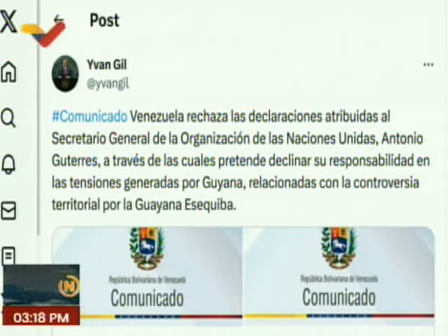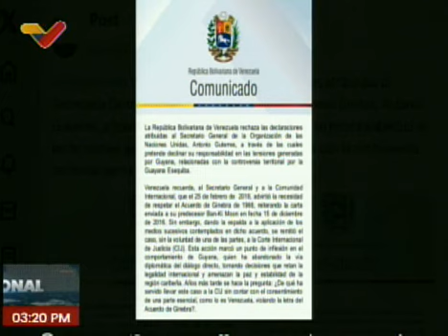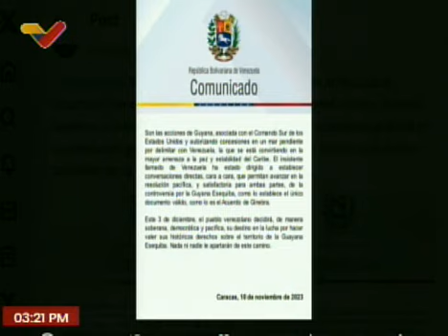Venezuela rechaza declaraciones atribuidas al Secretario General de la ONU